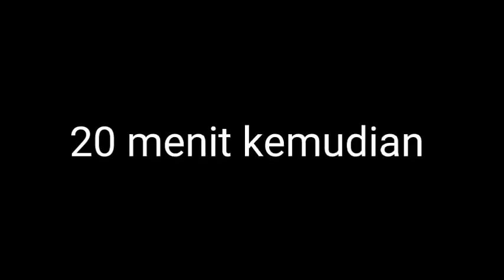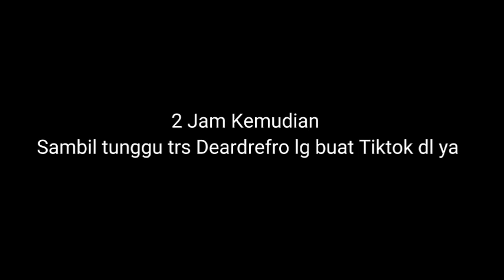Jalan-Jalan Ke Kualanamu Mau Antar papiku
Line Deardre Andrian Ichmal